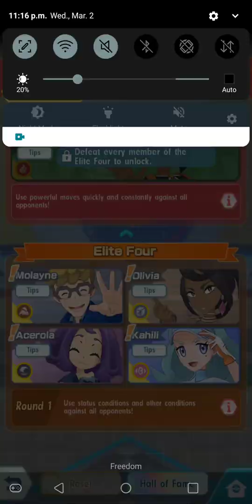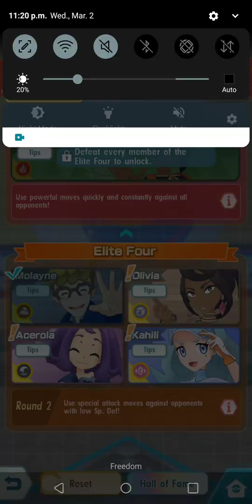Pokemon Masters - Skyla and Tornadus 3/5 (2000 CS Offtype, Minimal Supports)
Showing how effective a 3/5 Skyla can be. An eggmon support with Probopass is all we really need to score 2k points.